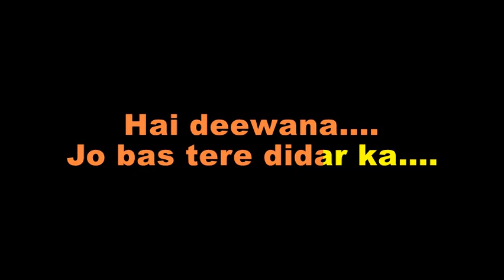NAZRANA BHEJA KISI NE PYAR KA KARAOKE KISHORE KUMAR ORIGINAL VERSION